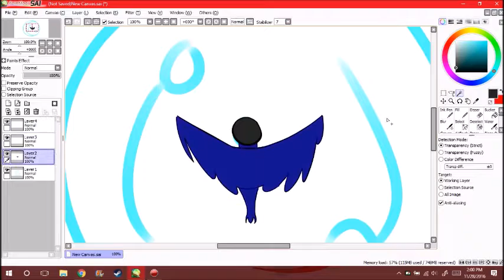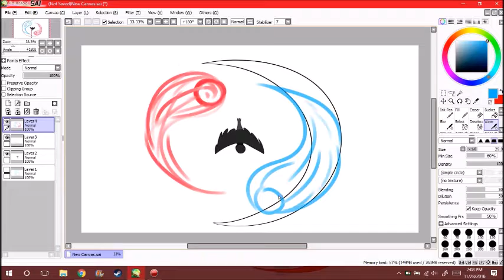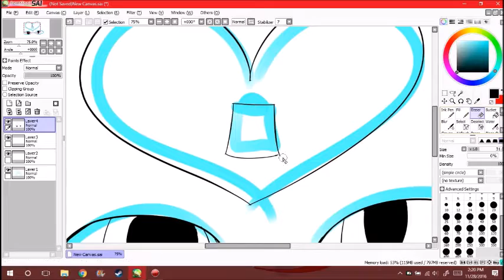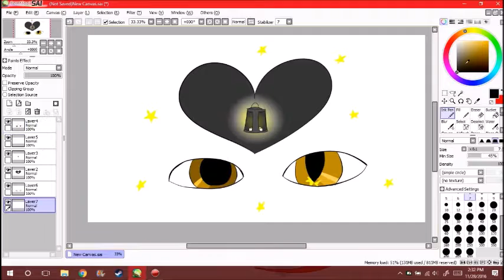School assignment speedpaint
this was just something I had to do for school.